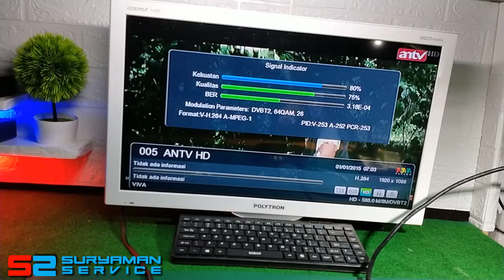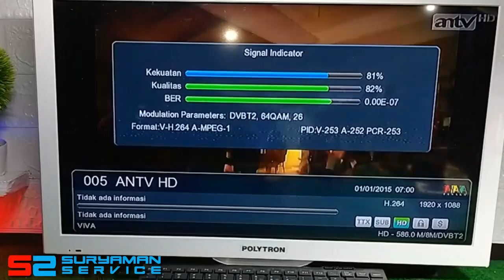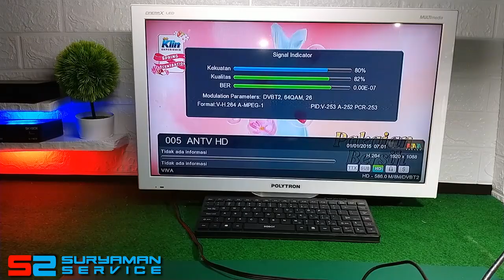memperbaiki STB gambar seperti CD rusak padahal antena normal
kali ini saya share perbaikan settopbok keluhannya gambar patah patah ,dan sinyal naik turun tidak stabil.walaupun antena baru gambarnya putus putus,simak saja cara perbaikannya.jgn lupa bantu like dan subscribe di chanel @suryamanservice terima kasih.